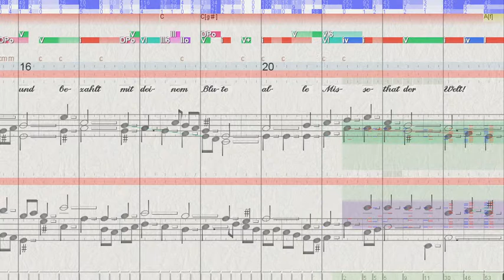BWV 491 O du Liebe meiner Liebe